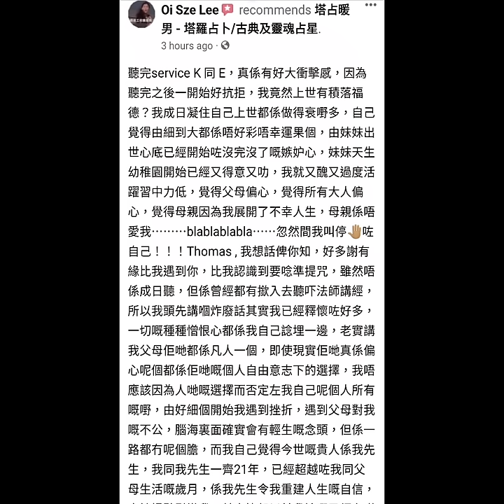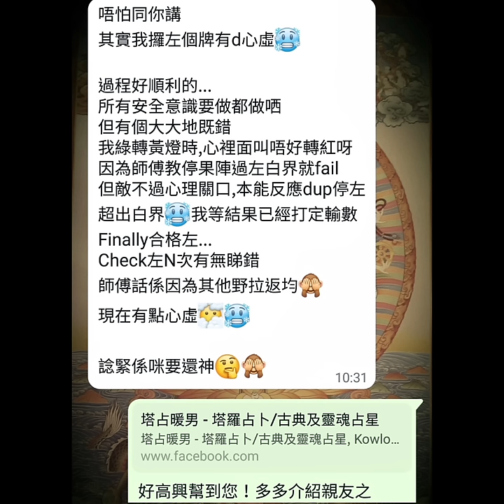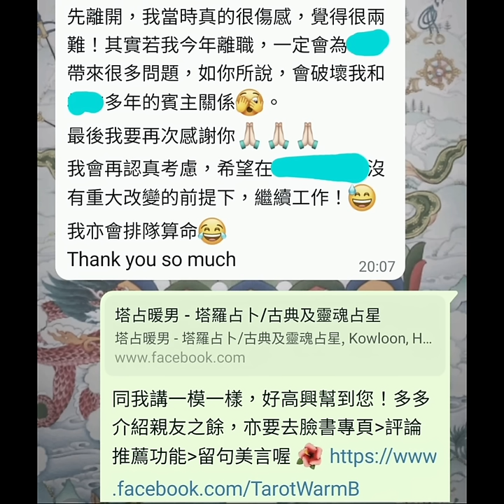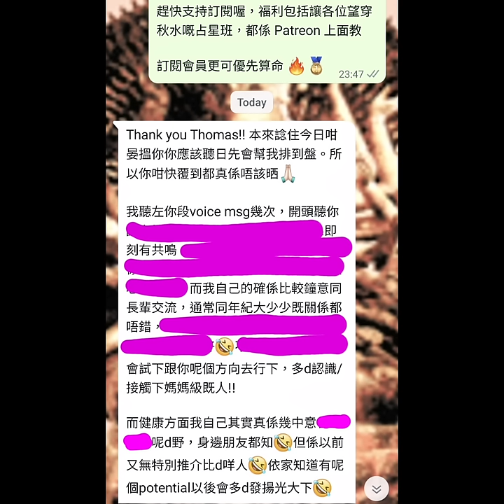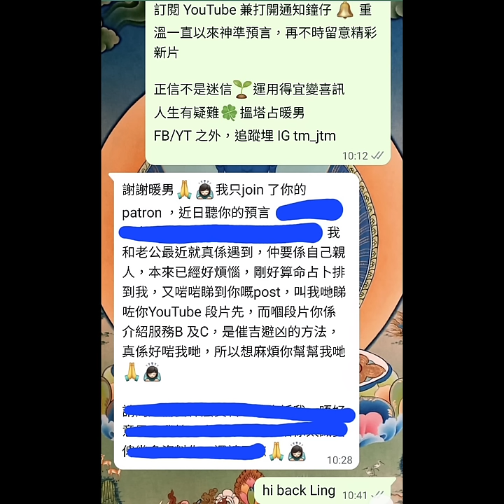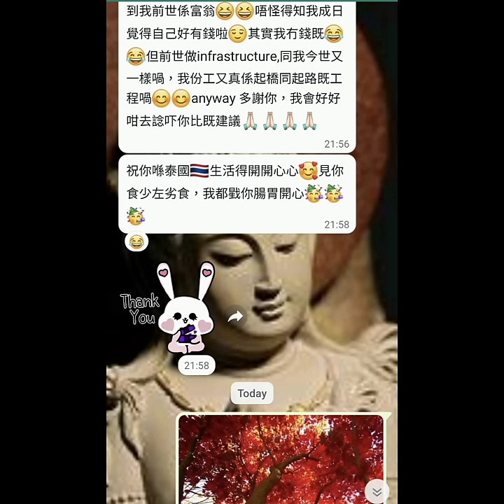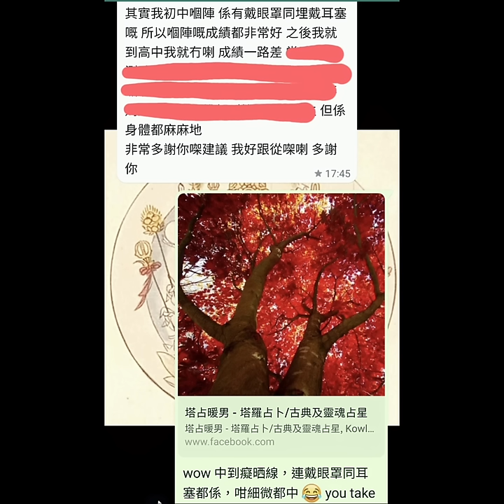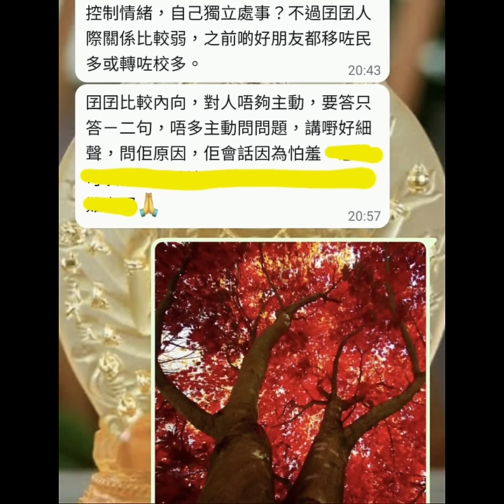占星師伴你闖 👫 2024 年最重要刺激一刻！Part 3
過得到人過得到自己，我保證過福利排山倒海，絕不辜負會員真金白銀，付出必有回報！獨家著數一籮籮，包括但不限於讓各位望穿秋水嘅 【占星班】 🔯 等我授徒等到頸都長嘅朋友注意！會員更已在優先 【算命】，突破六百人踴躍排隊中 🔥 不能盡錄！亦有好多 【免費】 寶藏。就算暫未成為會員，都追蹤咗先，以免錯失唔洗錢嘅黃金資訊 💰

提醒多次，要追蹤訂閱晒不同社交媒體平台，因功能不同 👇🏼

等

ALL PERSONALISED SERVICES, including but not limited to